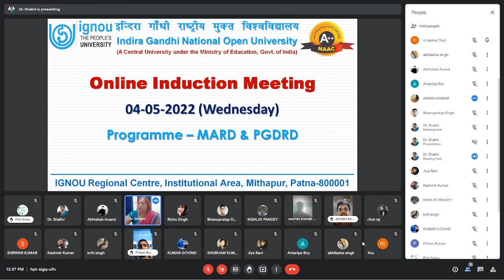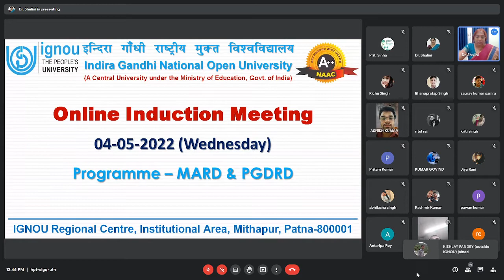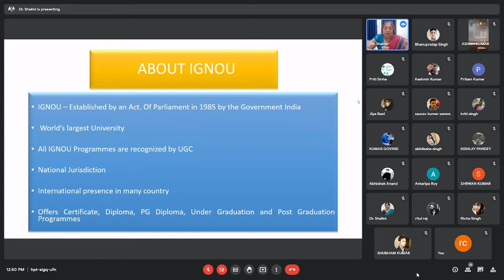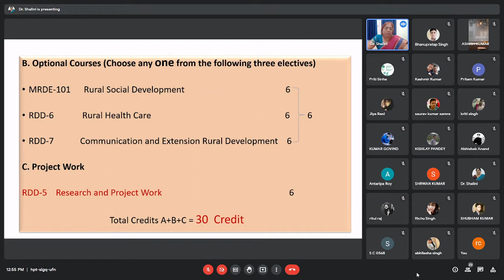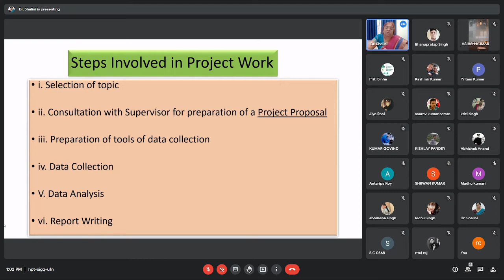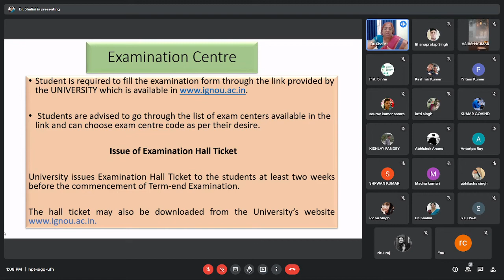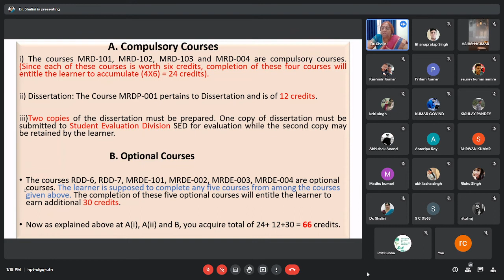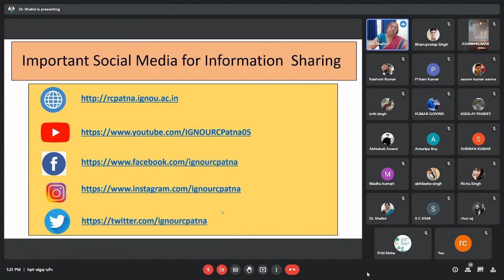Online Induction Meeting of MARD & PGDRD Programme for January 2022 session